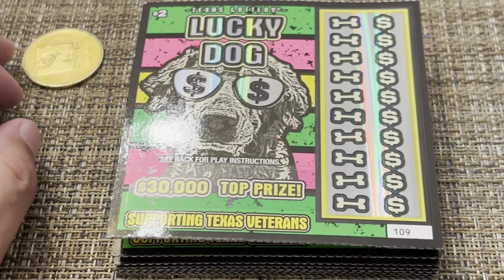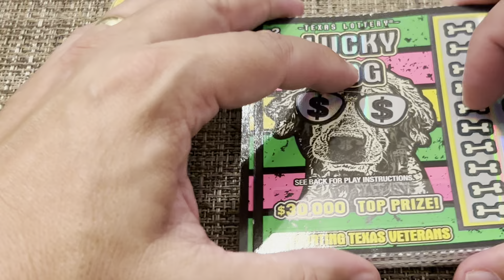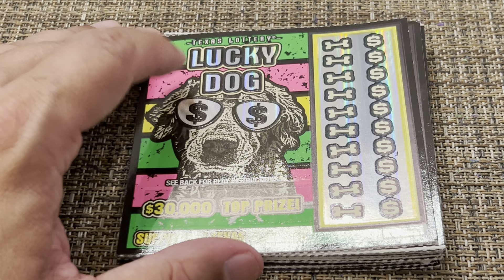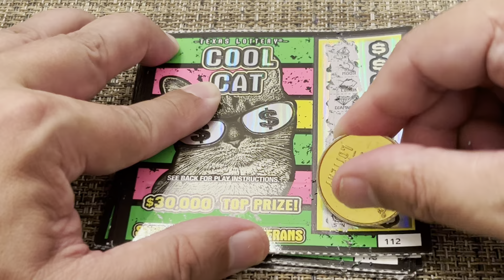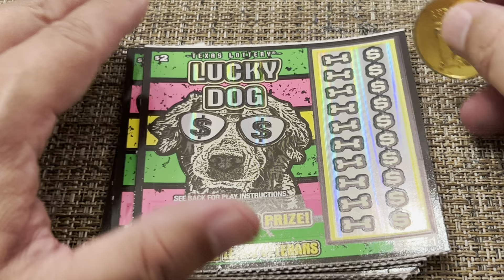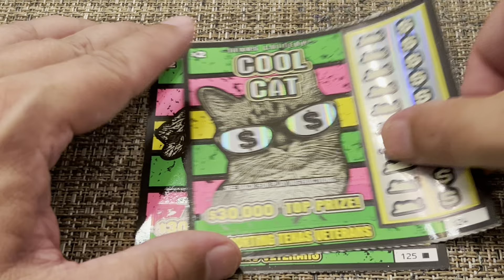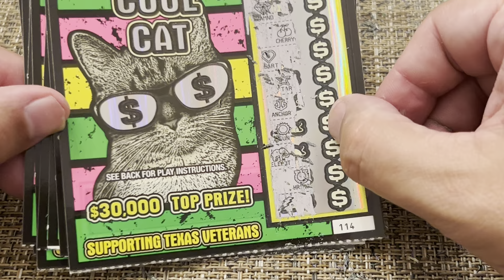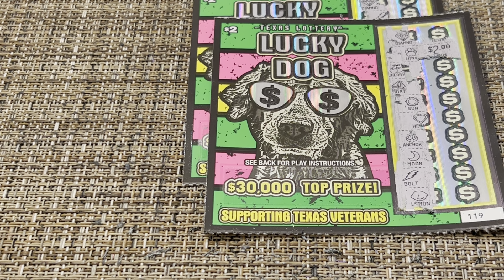Cool Cats vs Lucky Dogs… who will win?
Texas Lottery Scratch tickets Lucky Dogs and Cool Cats